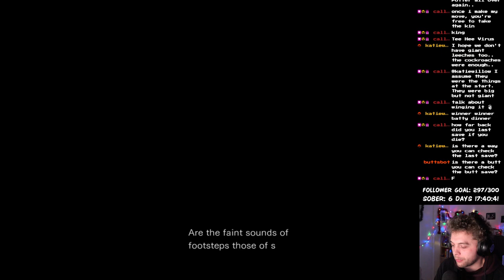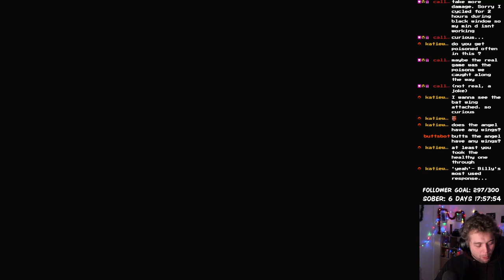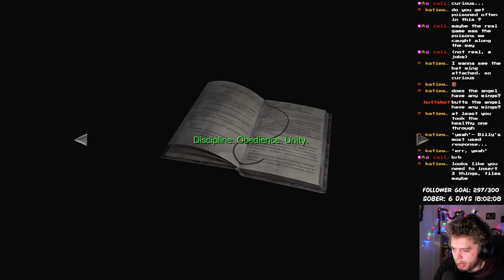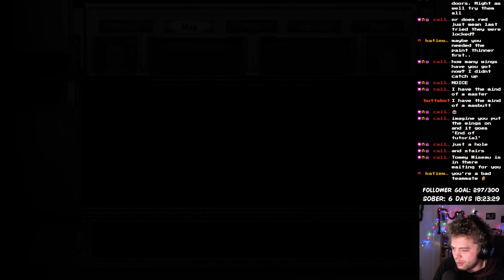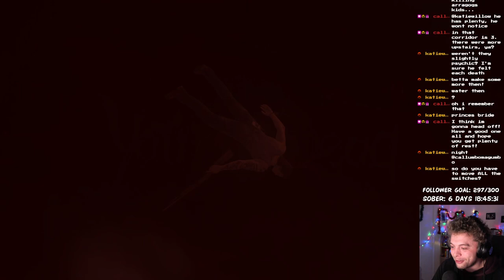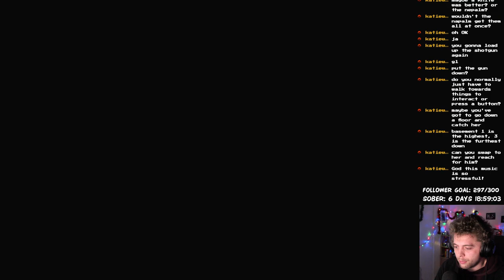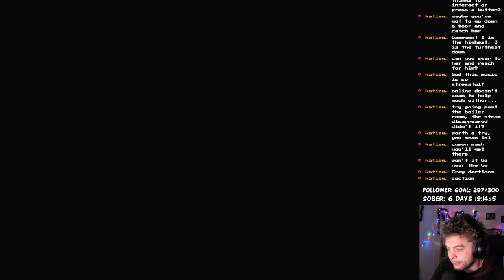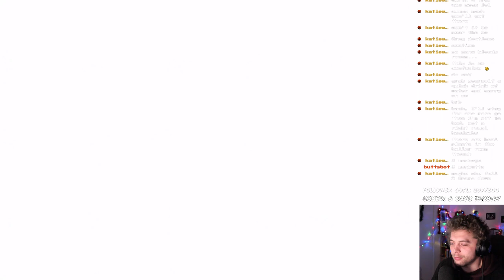FALLEN DOWN | Resident Evil 0 | Part 5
First streamed on 4th Jan 2023.

I have played a few of the Resident Evil games, but I missed the earlier games! So, I thought I'd do a marathon of all of them! And we're starting with Resident Evil 0!
Before the mansion, before the destruction of Raccoon City, there was Resident Evil 0. Now remastered with improved visuals and sounds, as well as the all-new Wesker Mode, there's never been a better time to experience the origins of the Resident Evil story.